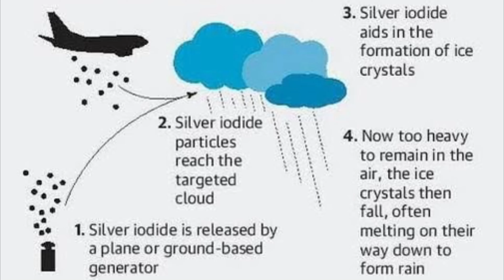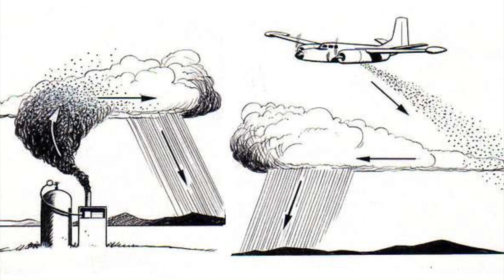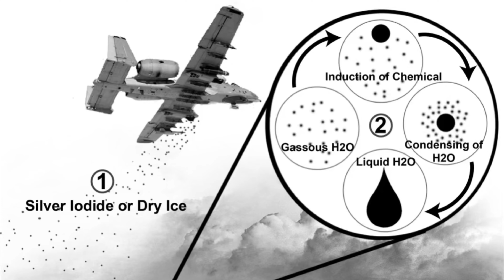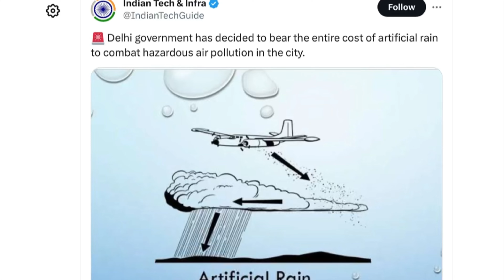artificial rain kya hai : artificial rain kaise hota hai : artificial rain in delhi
Artificial rain, also known as cloud seeding, is a weather modification technique designed to induce precipitation by dispersing substances into the air that serve as cloud condensation or ice nuclei. The purpose of artificial rain is to enhance precipitation in regions experiencing water scarcity or drought conditions, or to mitigate the impact of hail on crops.
Here are some key points about artificial rain:
1. Cloud Seeding Agents: Various substances can be used as cloud seeding agents, including silver iodide, potassium iodide, and liquid propane. Silver iodide is commonly employed because its crystalline structure is similar to that of ice, making it effective in promoting the formation of ice crystals in clouds.
2. Methods of Dispersal: Cloud seeding agents can be dispersed into the air using aircraft, rockets, or ground-based generators. The choice of method depends on the type and altitude of the target clouds.
3. Process: Cloud seeding works by introducing seeding agents into clouds, which then encourage the formation of ice crystals or water droplets. These particles grow in size and eventually fall as precipitation, such as rain or snow.
4. Objectives: Artificial rain is employed for various purposes, including drought alleviation, increasing water resources, and reducing the size of hailstones in thunderstorms to minimize damage to crops and property.
5. Effectiveness: The effectiveness of cloud seeding is still a subject of ongoing scientific research, and results can vary depending on factors such as cloud type, atmospheric conditions, and the seeding agent used. While some studies suggest positive outcomes, others remain inconclusive.
6. Environmental and Ethical Considerations: Cloud seeding raises environmental and ethical concerns. Critics argue that the ecological impact and unintended consequences of modifying weather patterns are not fully understood. There are also concerns about potential conflicts over shared water resources and the equitable distribution of artificially induced precipitation.
7. Regulation: Cloud seeding activities are subject to regulations in many countries, and international agreements may be in place to govern cross-border activities. Regulation aims to ensure that weather modification activities are conducted responsibly and with consideration for potential environmental and social impacts.
Artificial rain remains a complex and controversial topic, and ongoing research is essential to better understand its effectiveness, potential risks, and ethical implications.